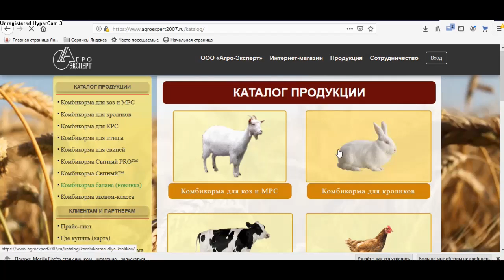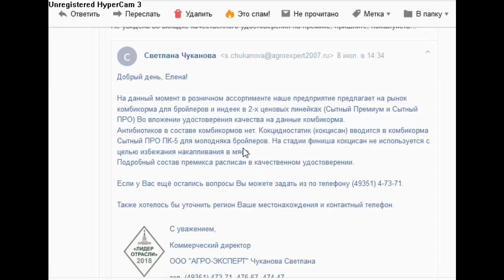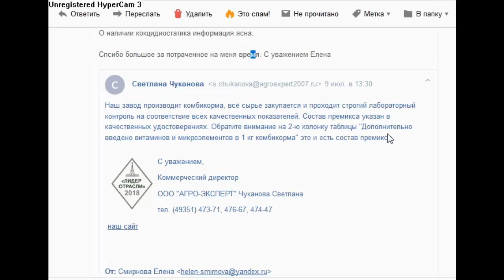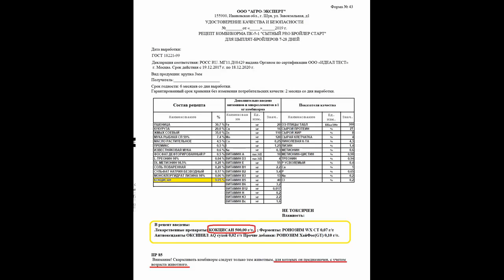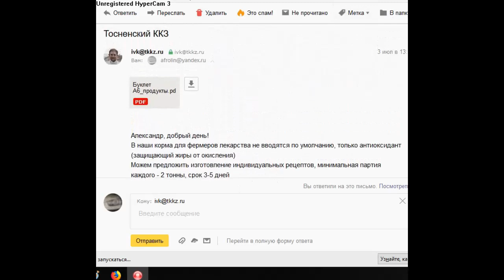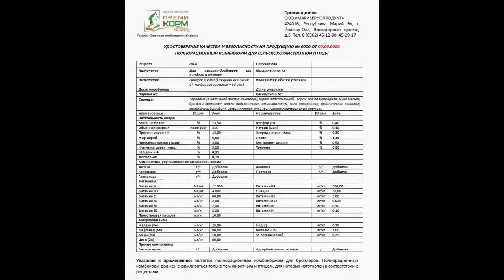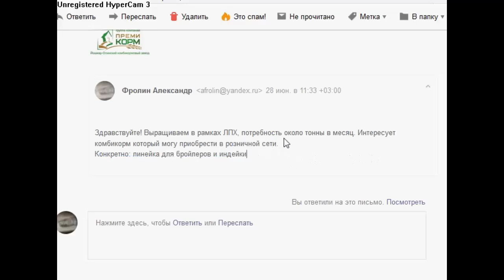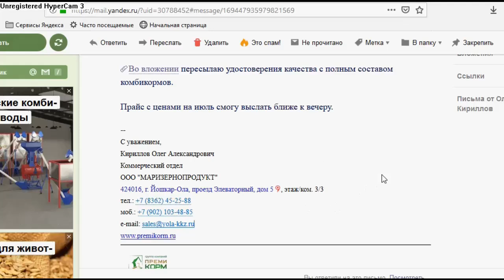Что содержит комбикорм? 2 часть Шуйский, Тосненский и Премикорм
В продолжение темы о комбикормах и наличия в них лекарственных препаратов хотим показать Вам еще часть информации на эту тему.